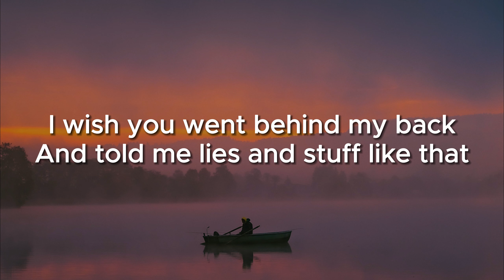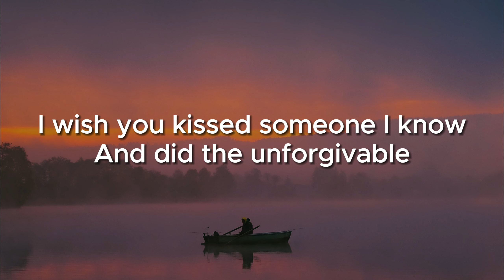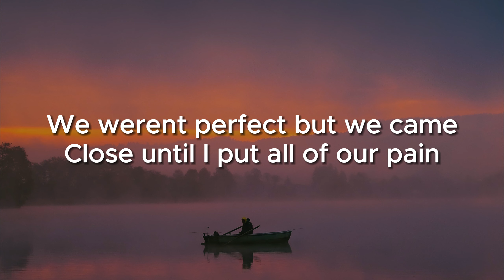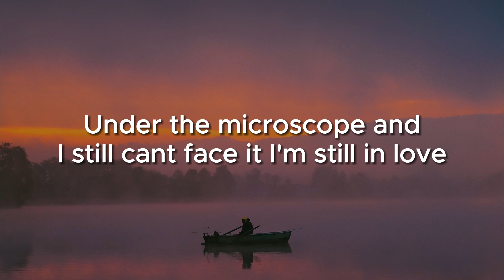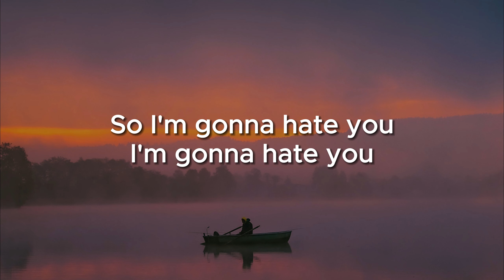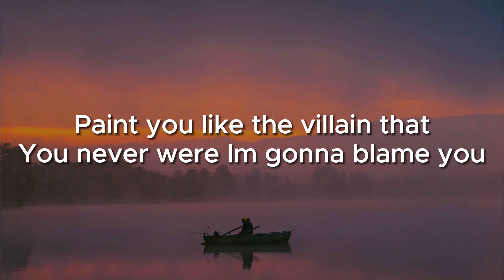Jungkook (정국) Hate You (Lyrics)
𝚂𝚞𝚙𝚙𝚘𝚛𝚝 𝙹𝚞𝚗𝚐 𝙺𝚘𝚘𝚔.
𝚃𝚑𝚊𝚗𝚔𝚜 𝚏𝚘𝚛 𝚐𝚛𝚎𝚊𝚝 𝚙𝚒𝚌: 𝙿𝚑𝚘𝚝𝚘 𝚋𝚢 𝙵𝚊𝚋𝚛𝚒𝚌𝚎 𝚅𝚒𝚕𝚕𝚊𝚛𝚍 𝚘𝚗 𝚄𝚗𝚜𝚙𝚕𝚊𝚜𝚑